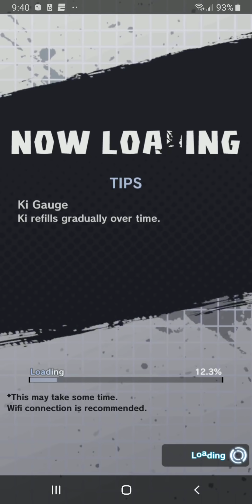New Challenge battle Future Trunks | Lv2000 | Legends Road - Trunks (youth)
Brand new challenge battle!